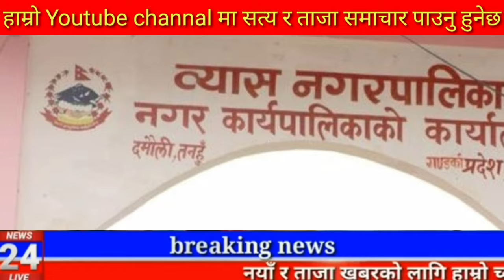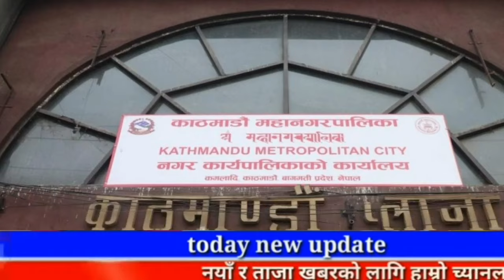Today news nepali news aaja ka mukhya samachar, nepali News,Kali Pasam Ki,Shanti Shree Pariyar